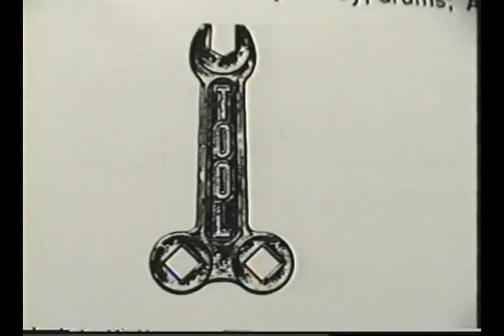Tool Live 1992 @ JC Dobbs (Full Concert DVD) HQ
Tool Live @ Philadelphia ,JC Dobbs (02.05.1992) [Full Show] HQ.
    Thanks to the taper.

Set list:
Sound check
01) Part of Me
02) Hush
03) Cold and Ugly
04) Sober
05) Sweat
06) Crawl Away
07) Swamp Song
08) Bottom
09) Jerk-Off

Tool Live Philadelphia 1992 REMASTERED (JC Dobbs) FULL CONCERT